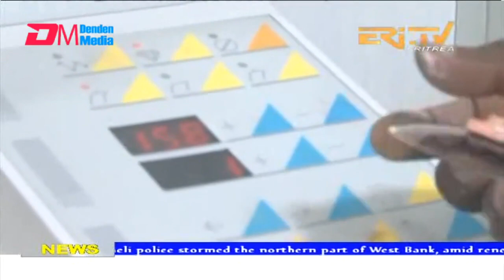News in English for March 16, 2022 - ERi-TV, Eritrea